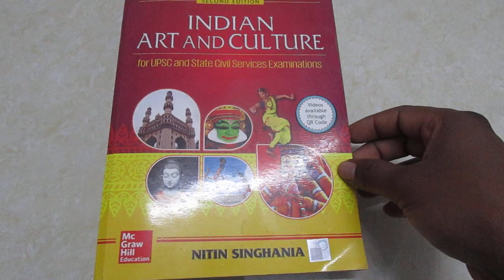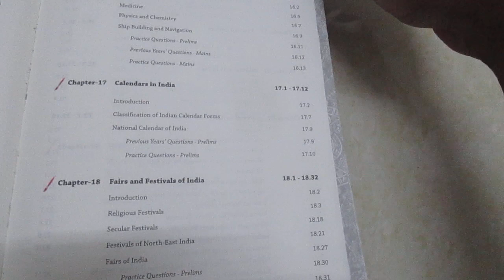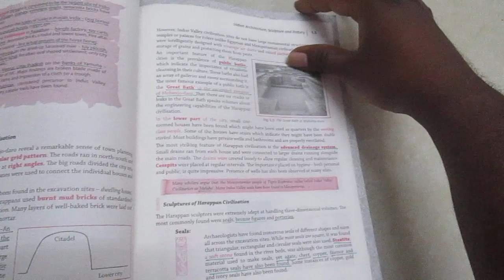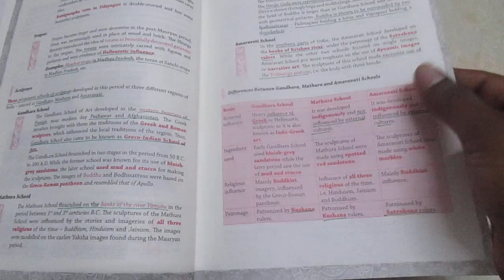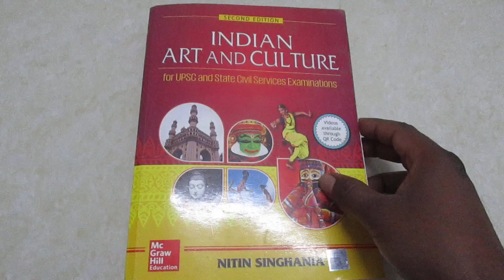Indian Art and Culture by Nitin Singhania book review for UPSC,SSC etc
Indian Art and culture by Nitin Singhania, useful for competitive examinations such as UPSC,SSC  and all other state group services. This book can be available in Amazon